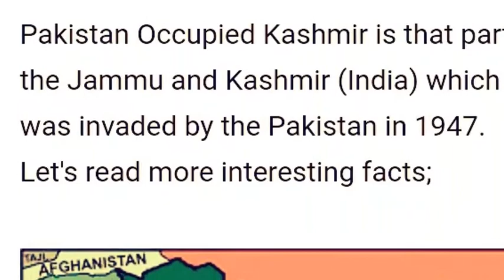Indian farmers offer to pm of pakistan